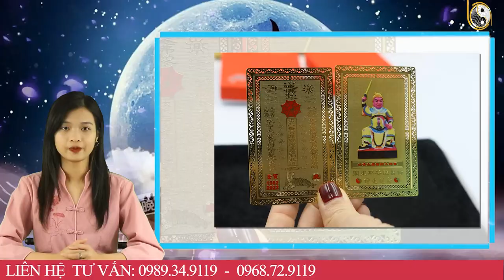Tử Vi Trọn Đời Năm 2023 Kỷ Hợi 1959 Nam Mạng Phúc Thọ Song Toàn, Càng Già Lại Càng Giàu Sang Dư Dả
01. Linh phù giải hạn
02. Hồ lô hóa giải Ngũ Hoàng
03. Mai Hoa Phú Quý
04. Gương bát quái tinh cầu
05. Kim bài thái tuế 2023
06. Vòng tam hợp Dần Ngọ Tuất
07. Vòng tam hợp Thân Tý Thìn
08. Vòng tam hợp Hợi Mão Mùi
09. Vòng Tam Hợp Tỵ Dậu Sửu
10. Bát bảo tâm kinh
11. Minh Quang pháp bảo cầu
12. Minh Quang pháp bảo lục giác
13. Tỳ Hưu Lộc Tài (Đồng)
14. Tỳ Hưu Khai Vận ( Bạch Ngọc)
15. Bách Niên Tụ Tài ( tụ tài lộc)
16. Song long ngọc ấn ( ấn thăng quan)
17. Kim bài ngũ Lộ Thần Tài
18. Hồ lô bình an ( treo xe)
19. Móc khóa văn xương
20. Ống bút văn xương gỗ đào
21. Bút văn xương gỗ đào
22. Bút văn xương gỗ đào nhỏ
23. Hoa mai kim tiền ( mạ vàng )
24. Các vật phẩm phong thủy khác